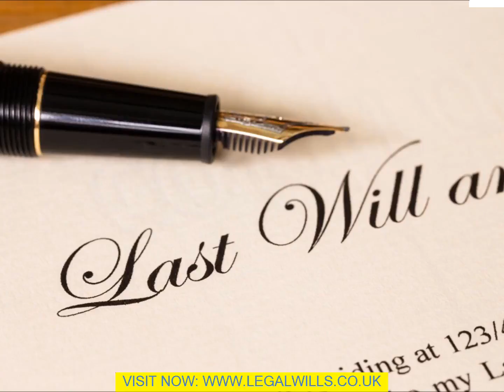Online Will Maker Bradford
The posts that you have linking back to your web site will tell readers a whole lot about you and your business. Are you legit? Do you know what you are talking about? Are you trustworthy? When someone is trying to make a decision if they are going to purchase your products, or join your business, these are the questions that run through their minds. Articles are the difference maker as to whether those questions are going to be answered in your favor. They also supply you with the key that your business needs most ... Traffic! So, how do terrific posts generate traffic? Well, lots of search engines count on keyword phrases and keyword phrases to provide your web site or posts in their result pages. If you write keyword-rich posts, your content may be opted to be provided in the top results of a search query. However, lots of people do not have the time or the desire to learn what is needed to write a professional post that both appeals to the reader, and is also search engine friendly. Writing posts that are specifically created for the internet takes some getting use to, and a whole lot of researching and learning. There are procedures that have to be taken to accomplish these two goals, and there is a learning curve that you need to get rid of. Writing posts is not almost plastering your content with keyword phrases. While search engines love keyword phrases, they will filter out any abuse. This is frequently referred to as the "Google Slap." If you fall into this group of people who do not have the time or the desire to write posts, fortunate for you, there are writers from all around the world that Online Will Maker Bradford write your posts for you. The best part is, it will not cost as much as you think! There are writers who have incredible experience in writing content that is specifically created for the internet. They have the ability to draft a skillfully written post that is both satisfying by the reader, and also search engine friendly. Much of these writers will write a 250 word post for $4 to $8, depending on their level of experience and ability. You can find these freelance writers on web sites like Freelancer.com and Elance.com. You just simply post your job request, and you will begin to receive bids. You then select the person who you have the most confidence in, and offers a fee that fits into your budget. The person who you select will begin writing, and when he or she is done, you can put your name on the finished product, and do whatever you like with your new post. If you write keyword-rich posts, your content may be chosen to be provided in the top results of a search query. Lots of people do not have the time or the desire to learn what is needed to write a professional post that both appeals to the reader, and is also search engine friendly. If you fall into this group of people who do not have the time or the desire to write posts, fortunate for you, there are writers from all around the world that will write your posts for you. They have the ability to draft a skillfully written post that is both satisfying by the reader, and also search engine friendly.